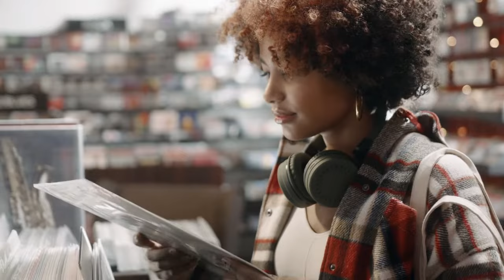Sebastian De Clarke - I Can Hear Myself [With Love] (Official Music Video)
Sebastian De Clarke presents the official music video for “I Can Hear Myself (With Love)”, the fourth single off his second concept album “Shame”.

Footage: CottonBro Studio